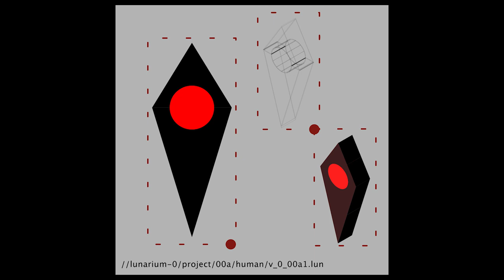[Music] One Eye, No Face